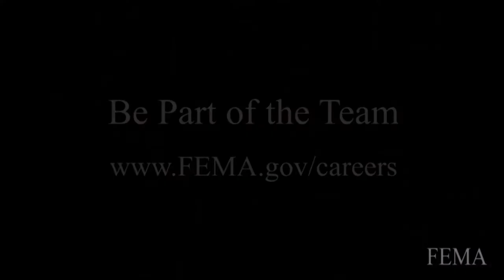FEMA Careers - Quin Lucie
Quin Lucie, Attorney-Advisor, talks about his role at FEMA. Quin's favorite part of working for FEMA is his ability to ultimately turn legal papers and ideas into agency-wide policy. To learn more about career opportunities at FEMA and to see testimonials from FEMA employees,